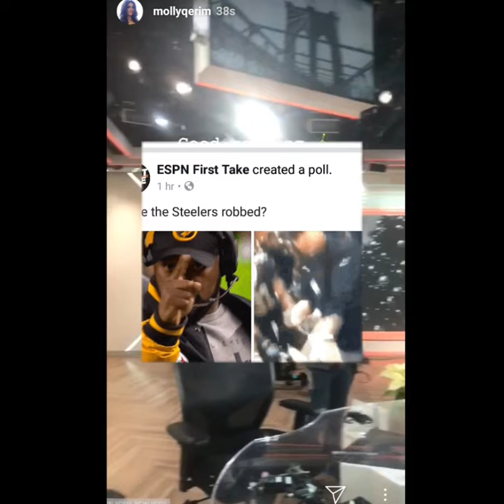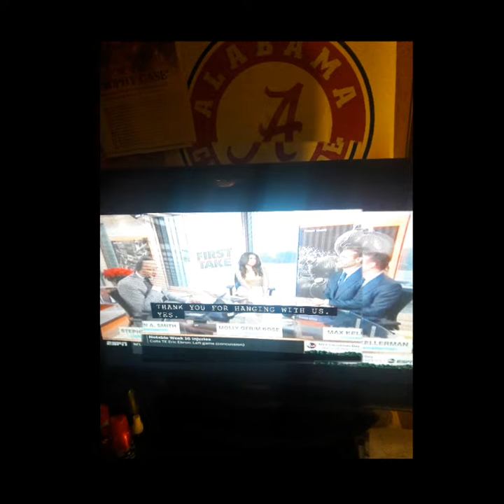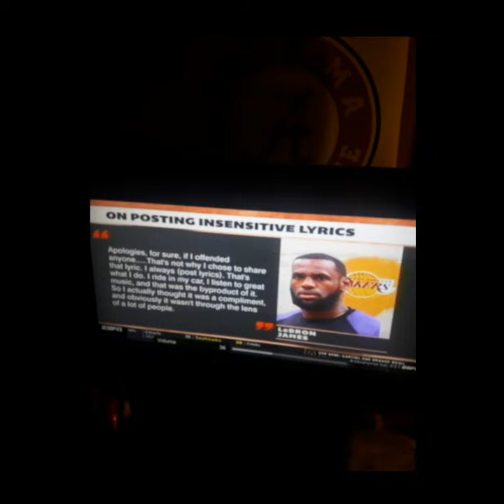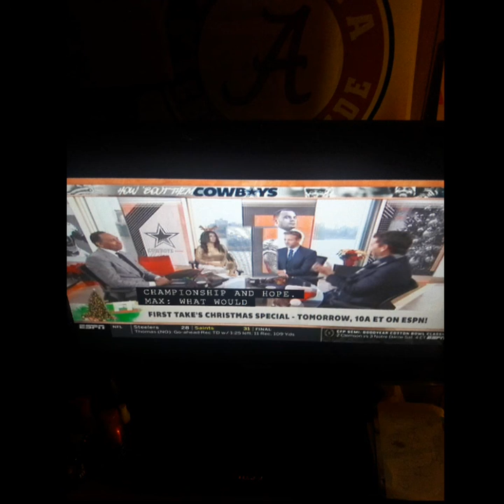I Watched First Take NYC On Christmas Eve On December 24th 2018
Molly Qerim Rose Stephen A Smith And Max Kellerman Will Cain Damien Woody Victor Cruz